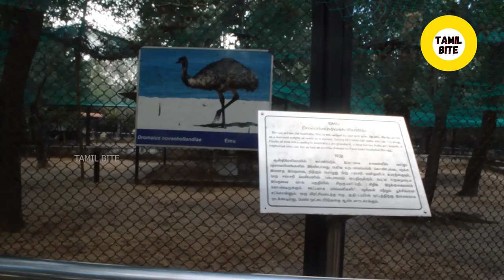Gindy National Park | Animals park cum playing plays in gindy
Guindy National Park is a 2.70 km2 (1.04 sq mi) protected area of Tamil Nadu, located in Chennai, India, is the 8th-smallest National Park of India and one of the very few national parks situated inside a city. The park is an extension of the grounds surrounding Raj Bhavan, formerly known as the 'Guindy Lodge', the official residence of the governor of Tamil Nadu, India. It extends deep inside the governor's estate, enclosing beautiful forests, scrub lands, lakes and streams.
At Children's park/Guindy National Park, Chennai.
The park has a role in both ex-situ and in-situ conservation and is home to 400 blackbucks, 2,000 spotted deers, 24 jackals, a wide variety of snakes, geckos, tortoises and over 130 species of birds, 14 species of mammals, over 60 species of butterflies and spiders each, a wealth of different invertebrates—grasshoppers, ants, termites, crabs, snails, slugs, scorpions, mites, earthworms, millipedes, and the like. These are free-ranging fauna and live with the minimal of interference from human beings. The only major management activity is protection as in any other in-situ conservation area. The park attracts more than 700,000 visitors every year.